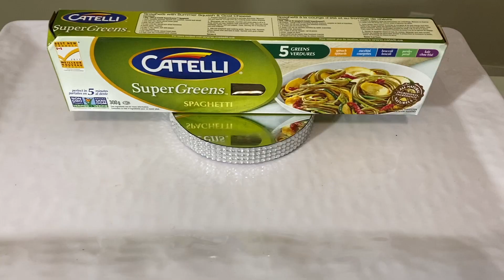Creamy Tuna Pesto Full Recipe | Quick and Easy | Pinoy Style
This nutritious but definitely delicious is a must try recipe. We recommend this meal for the family as  another alternative idea for a normal red spaghetti. It will be your not so ordinary green pasta. The taste of the basil leaf will be oozing with the touch of cheese and nuts. Since we are Filipino, we blend some Filipino touch on it. We hope you can try it at home for a perfect lockdown food.

Ingredients:
1 tbsp Garlic & Onion (Chopped)
2 Century Canned Tuna
1 can of Sliced Mushrooms
1 box Thick Cream (473ml)
1 bottle of Pesto Sauce
2 tbsp of Parmesan Cheese
1/2 tsp of Salt & Pepper
2 tbsp of Olive Oil
Green Pasta (300g)

If you like the background music you can try this link for free Epidemic Sounds

My Editing Laptop:
Apple MacBook Pro =

My Laptop Accessories:
Samsung T7 SSD memory=

My Action Camera:
Gopro Hero 9 =

My Action Camera Accessories:
Insignia Essential Accessory Kit for GoPro =
Dual Charger + Battery (Hero 9) =
Extra Batteries =

My Phone for video recording:
Apple Iphone 11 Max =
Google Pixel 3XL =

My Phone Accessories:
Ulanzi MT-08 (Extension Tripod) =
Ulanzi ST-03 (Metal Smart Phone Tripod Mount) =
Ulanzi PT-2 (Dual Cold Shoe Mount) =